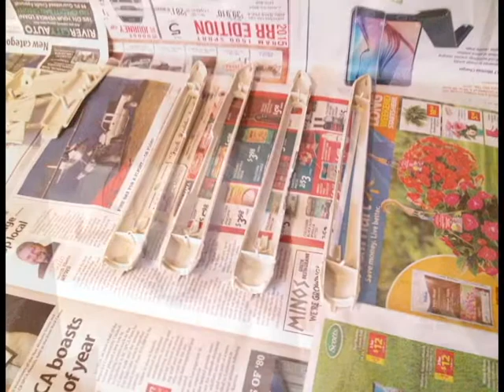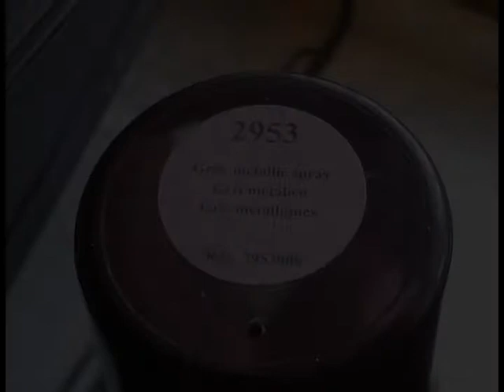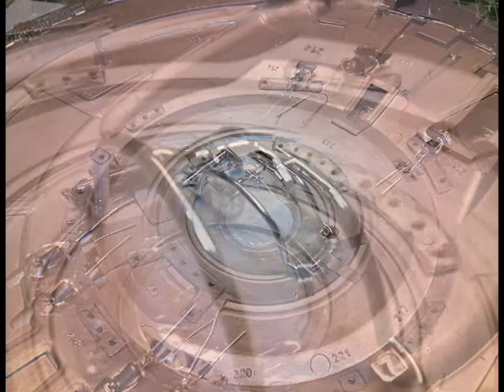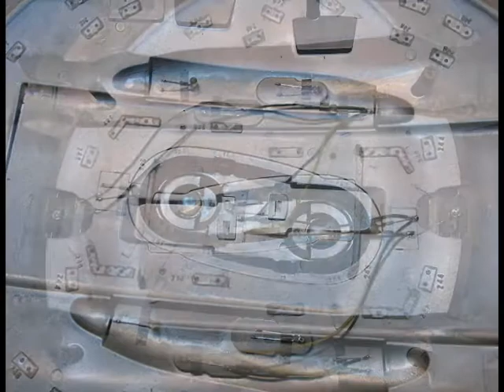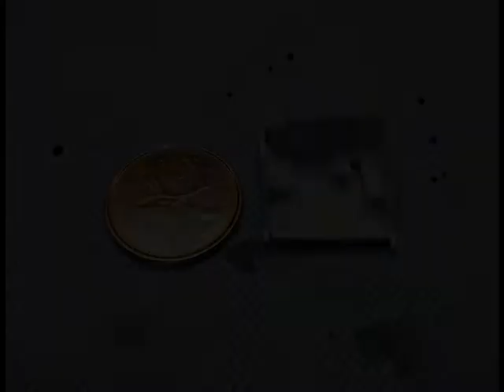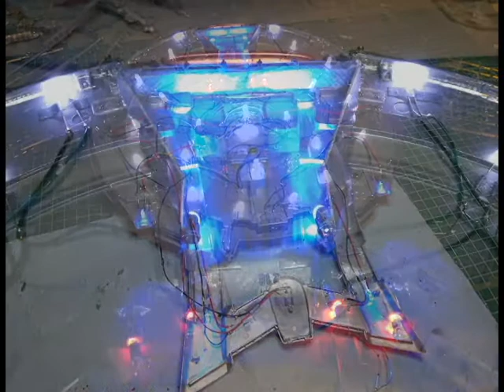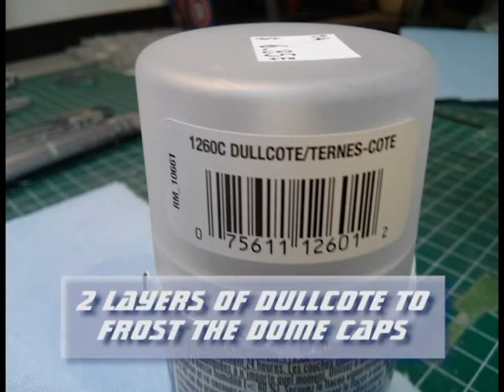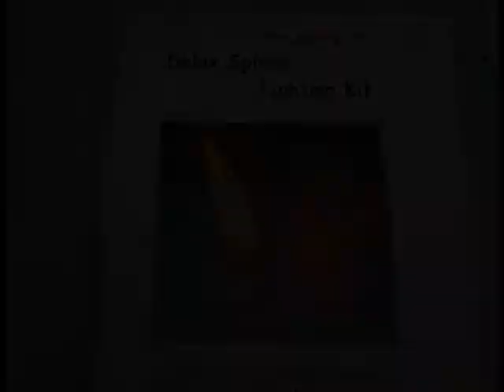350 scale NX-01 model build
To help with supplies please contribute what you can to my PayPal. Thank you all.

"We're making history with every light-year."
– Captain Jonathan Archer, 2152

One of the most important starships in interstellar history, Enterprise (NX-01) was the culmination of the NX Project. The NX-01 was the first NX-class starship, launched by the United Earth Starfleet in 2151. Enterprise established United Earth as a legitimate interstellar power and caused a wholesale revolution in Alpha and Beta Quadrant politics, paving the way for the creation of the Coalition of Planets in 2155, and eventually the United Federation of Planets in 2161.

Help me keep my channel improving with more great builds.